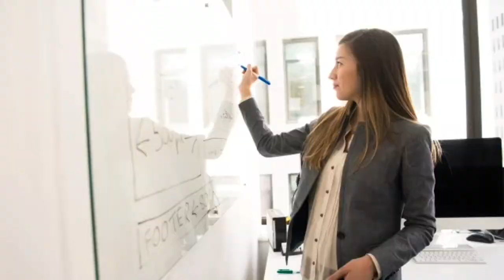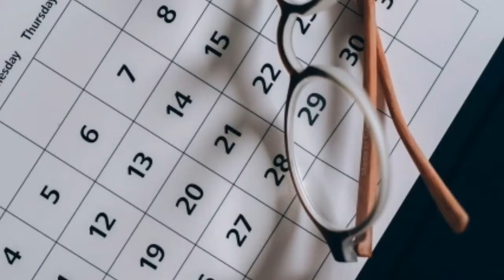रिश्ता बहुत आया लेकिन शादी नहीं हो रही 2022 | Shadi nahi ho rahi hai 2022| Vastu Guru 2022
रिश्ता बहुत आया लेकिन शादी नहीं हो रही 2022 | Shadi nahi ho rahi hai 2022- Vivah ke upay 2022| Vastu Guru 2022

Topics Cover:

पुत्री के विवाह के उपाय
 रिश्ता पक्का होने के उपाय
मनपसंद शादी के उपाय
विवाह बाधा निवारण
शादी करने का अनुभूत उपाय
 upay
 totka
shadi mai rukawat
shadi mai archan
विवाह के उपाय